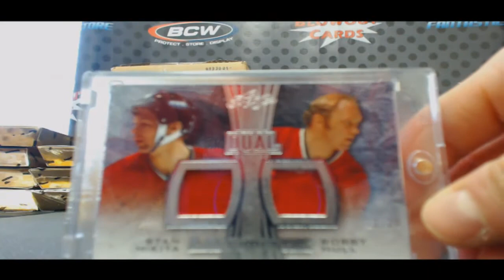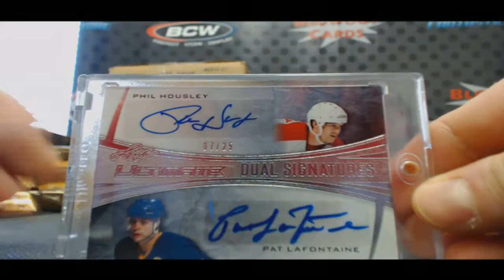Nick's Leaf Ultimate Hockey Box Break RD 2 Jagr Boom!